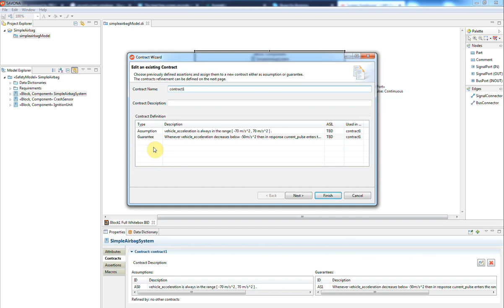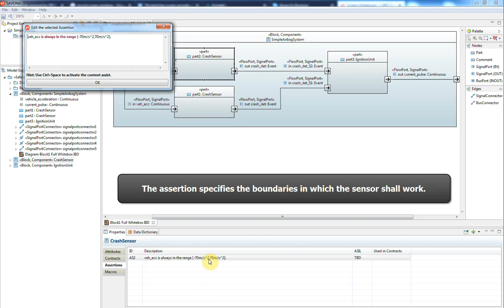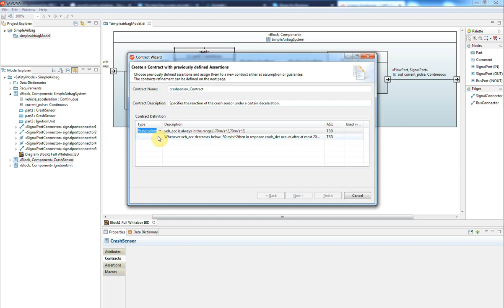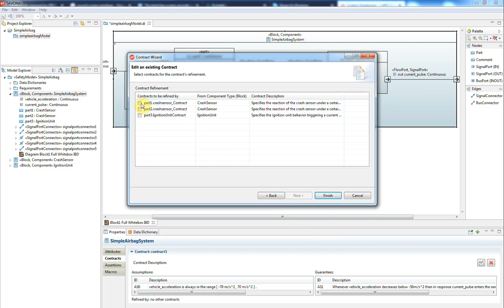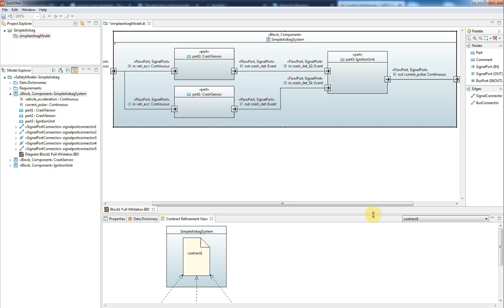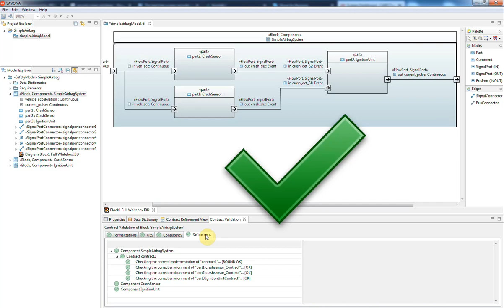AMASS Prototype P2 Training: Contract-based design and verfication with SAVONA (B&M)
This video provides training on the following STO1 Architecture Driven Assurance functionalities:
•  Contract specification using template language
•  Contract refinement definition and visualization
•  Contract (refinement) validation & verification